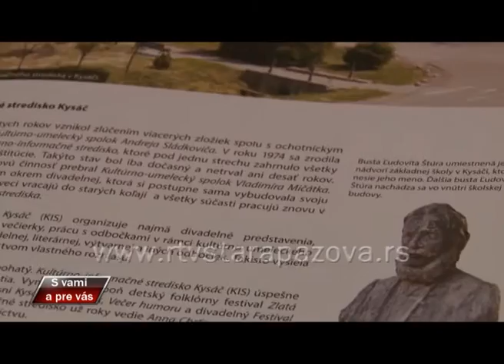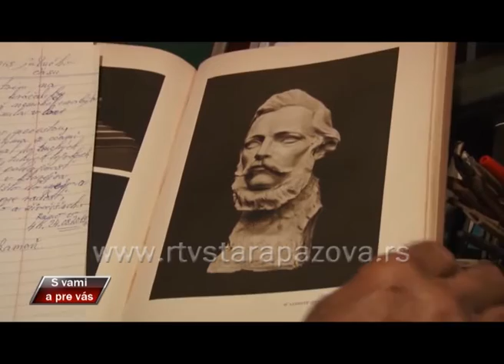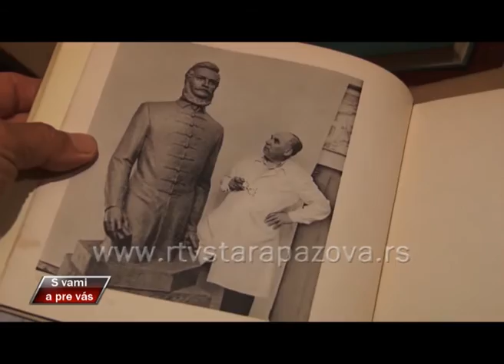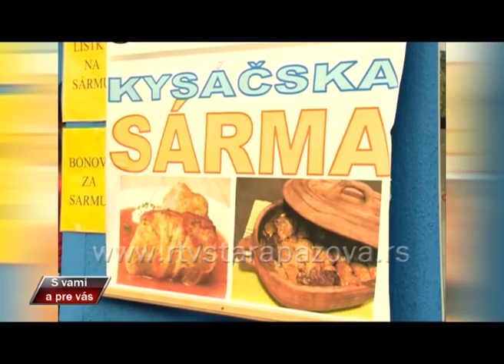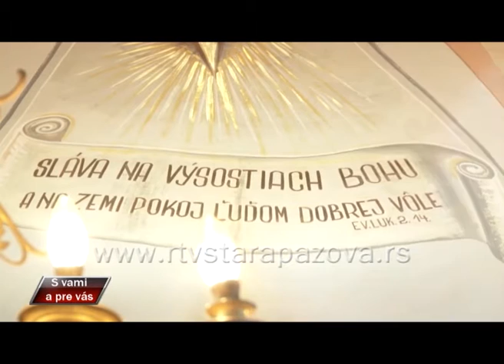S vami a pre vas, 211 emis